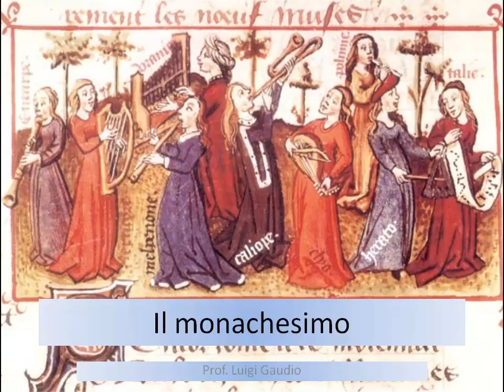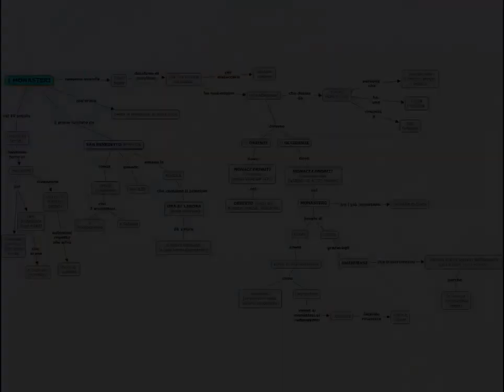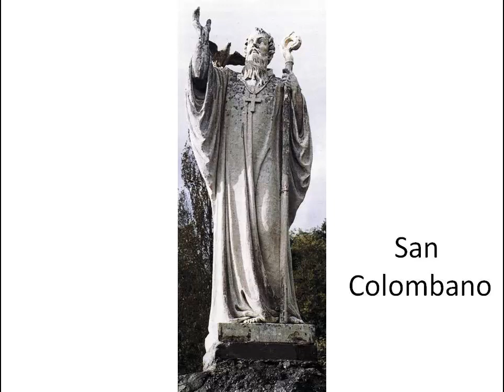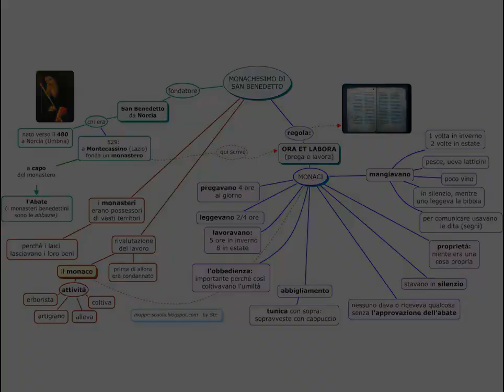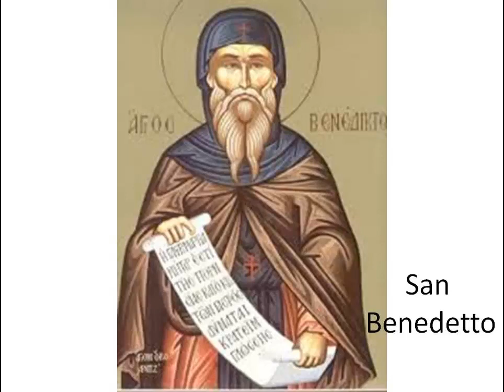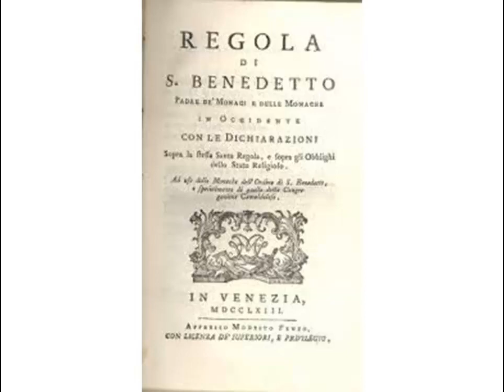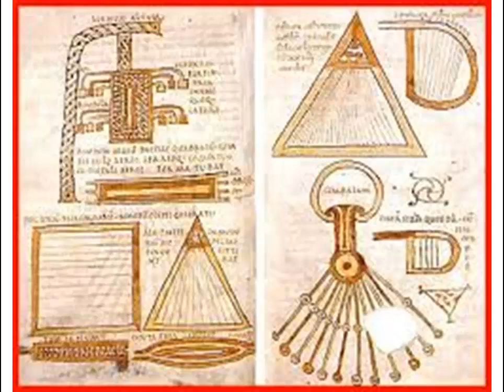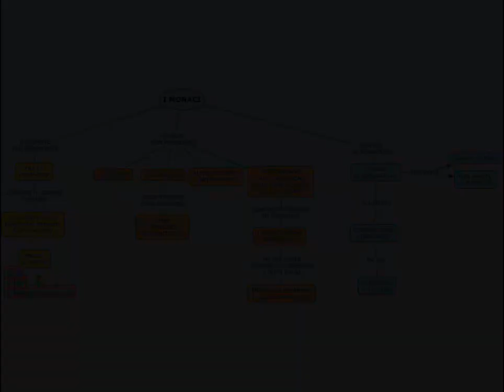Il monachesimo medievale